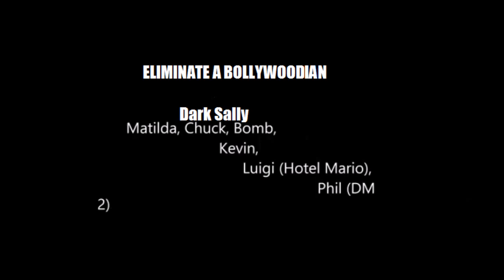Character Elimination: The New Guys in Action Episode 29 (CE:TNGIA: Age of Ultron Part 3)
Closing: Tomorrow @ 5:45 AM